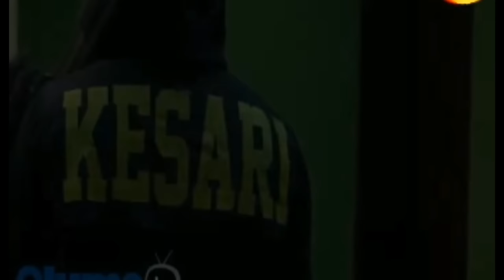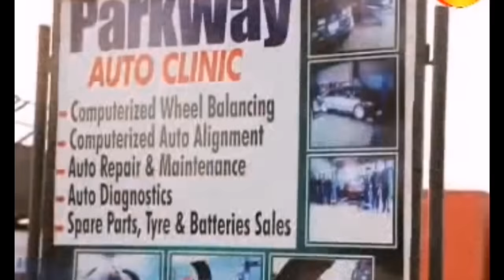KESARI 1- 6(fin) [ Ibo Film Complet En Éwé]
KESARI 1- 6 ( Ibo film complet en éwé )